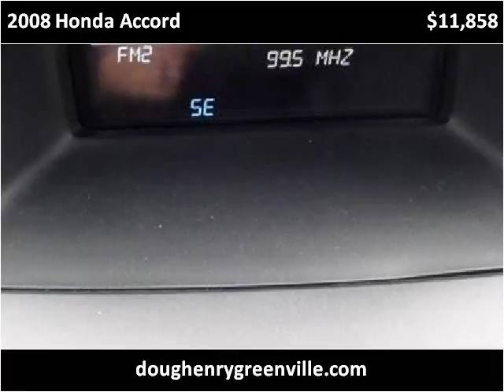2008 Honda Accord Used Cars Greenville NC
This 2008 Honda Accord is available from Doug Henry of Greenville .